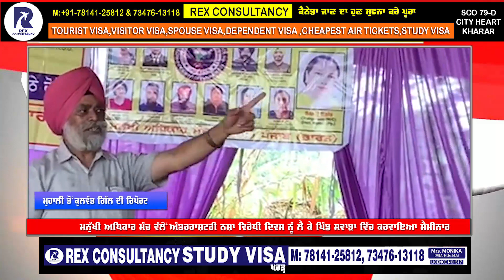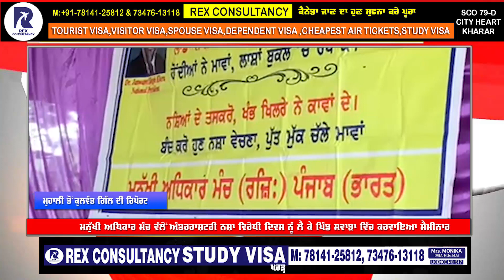ਮਨੁੱਖੀ ਅਧਿਕਾਰ ਮੰਚ ਵੱਲੋਂ ਅੰਤਰਰਾਸ਼ਟਰੀ ਨਸ਼ਾ ਵਿਰੋਧੀ ਦਿਵਸ ਨੂੰ ਲੈ ਕੇ ਪਿੰਡ ਸਵਾੜਾ ਵਿੱਚ ਕਰਵਾਇਆ ਸੈਮੀਨਾਰ